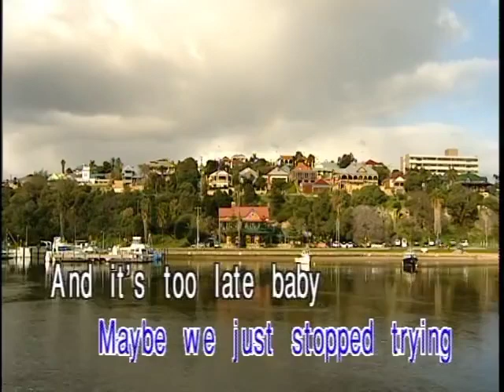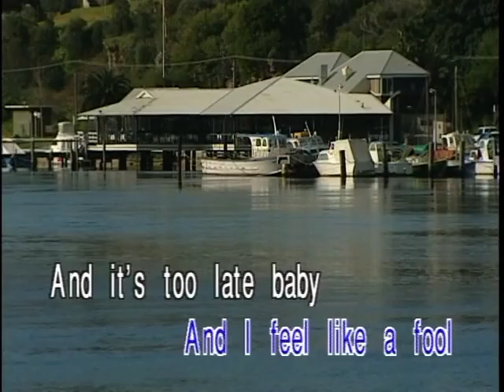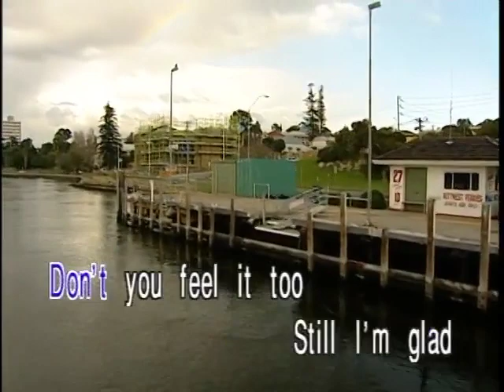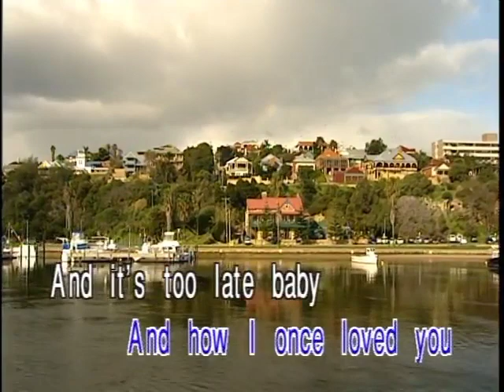AVSEQ06. IT'S TOO LATE - Carole King | Leader